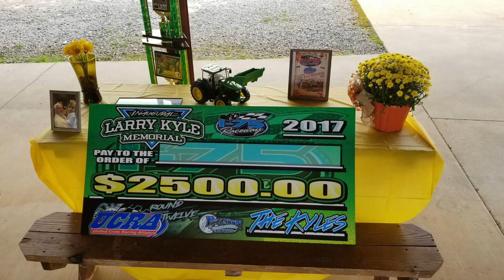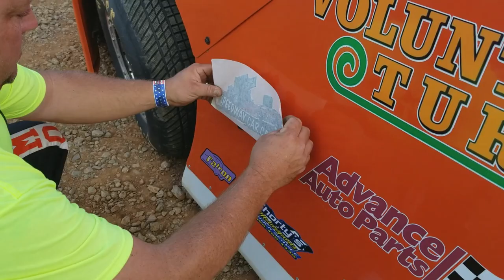D2 Darren Goins - Winner - Sportsman Late Model - 10-7-17 I-75 Raceway - In Car Camera